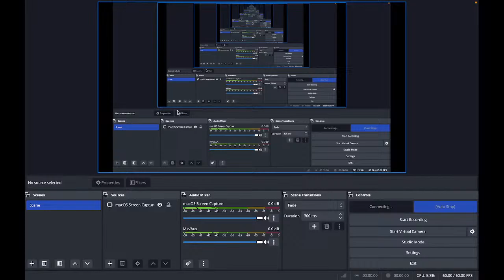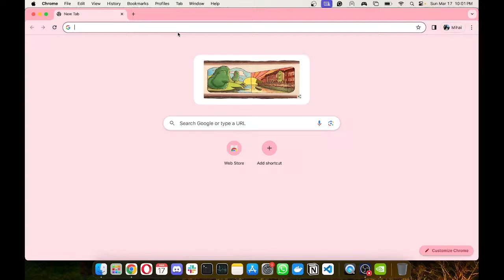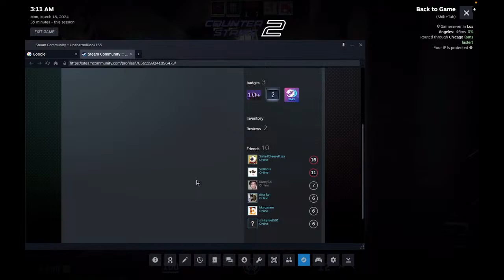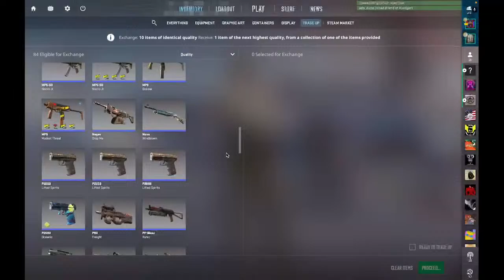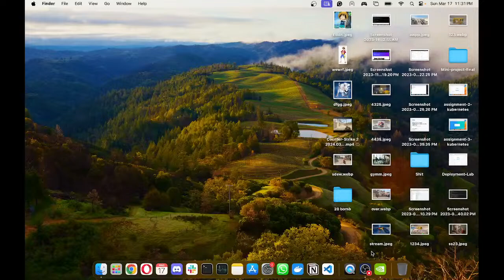CS2 is JUST THE BEST GAME "best"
cs2 is the best game ever made. runandgun sprayandpray I love how good people are just running and gunning.